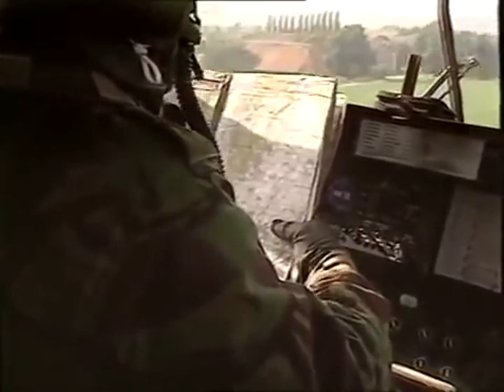𝙇𝙄𝙊𝙉𝙃𝙀𝘼𝙍𝙏 84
Made this back in 2022 but I forgot to upload it, might as well put it up since it was sitting idle for a while now.